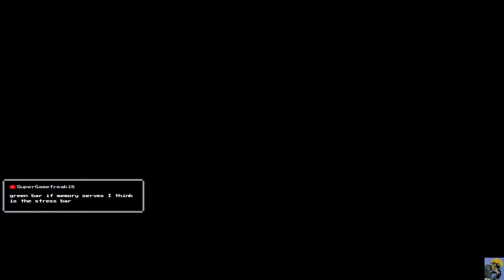XCOM 2: COLLECTION | Let's Play For the First Time | Episode 1 👽🛸👽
This series features my first time, full playthrough of XCOM 2: Collection for PC in 2021, playing through 2023! I just beat XCOM: Enemy Unknown on the channel and am very excited to give the sequel a go! Hopefully I can compare the differences and similarities between the two, while using some of the habits I learned from the first game to lead our squad to victory. I am playing with all DLC turned on, but not integrated on Normal Difficulty. This is a blind playthrough, so no spoilers please!